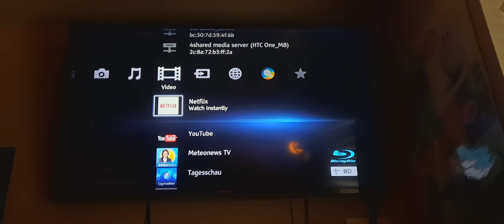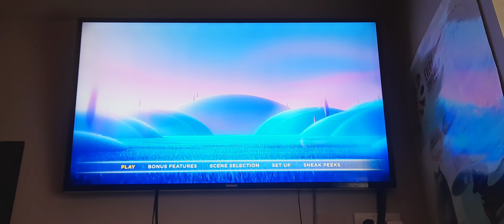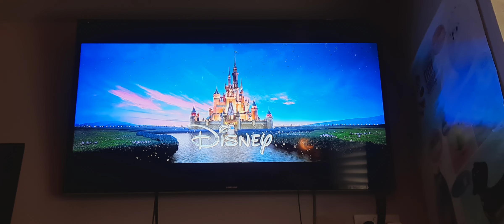Opening to Soul 2021 UK Blu-ray